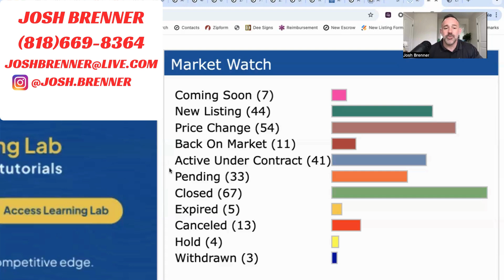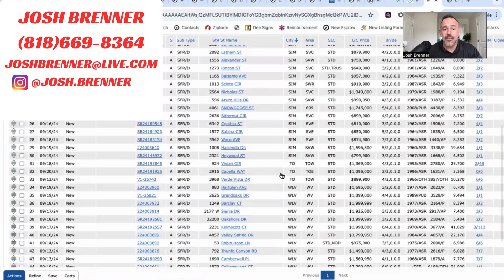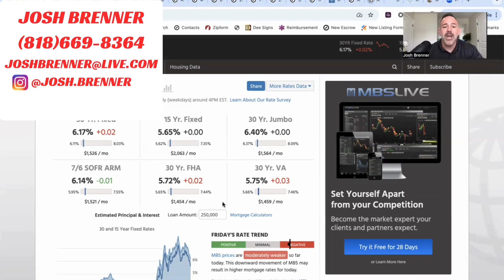Housing Market | Westlake Village | Thousand Oaks | Simi Valley | Moorpark | September | Week 3